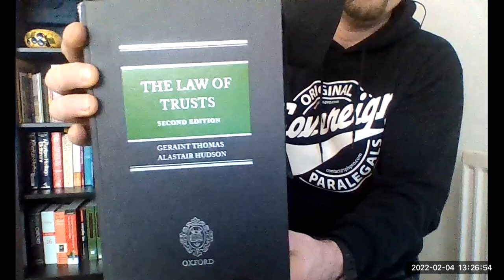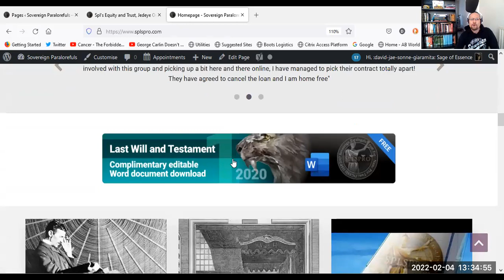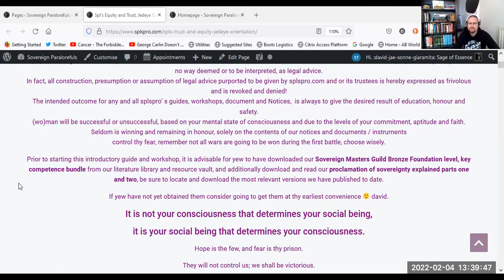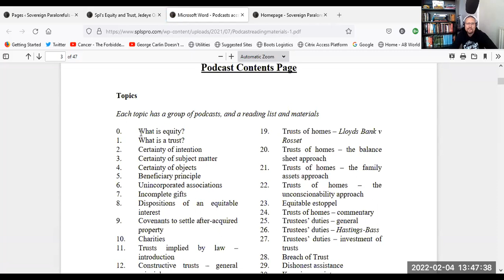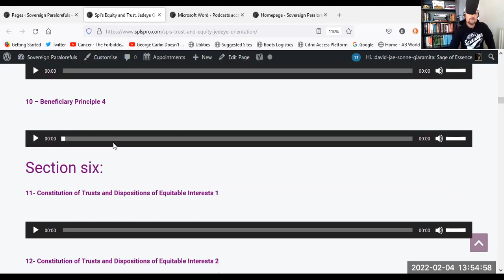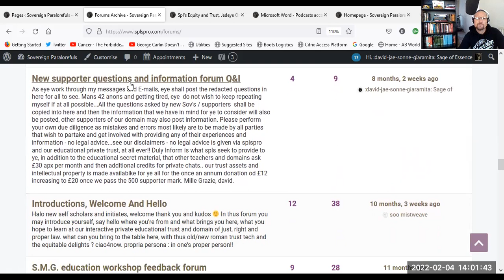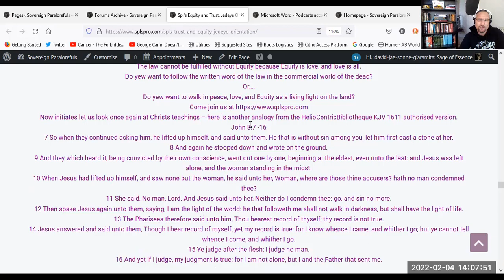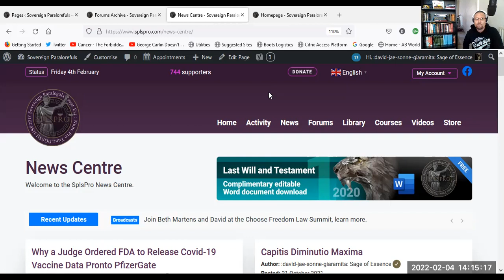Introduction into Equity and Trust law with :david: from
Ciao all, this video presentation is for spl’s upcoming private Equity and Trust seminar, planned for the 5th march at Wimbledon.

He who comes into equity must come with clean hands  – explained by splspro.com
Common law is ruled and governed by equity - equity is the soul and the spirit of the law!
Eye have a quote here for yew - to back up what I'm saying
Eye hath given ye above my NOI – Notice of Intent that Common law is ruled and governed by equity -and that equity is the soul and the spirit of the law!
And so now eye david give ye my SOI – Statement of Interest to backup and clarify my claim that equity is  higher than aspects of common law!
Here is one proof, the following quote is from the American or institutes of American law 1882 by John Bouvier.
Quote;
Soul and Spirt of the Law: Equity
 “Law is nothing without equity, and equity is everything, even without Law.
Those who perceive what is just and what is unjust only through the eyes of the law,
never see it as well as those who behold it with the eyes of equity.
Law may be looked upon, in some manner, as an assistance for those who have a weak perception of right and wrong,
in the same way that optical glasses, are useful for those who are short-sighted, or those whose visual organs are deficient.
Equity, in its true and genuine meaning, is the soul and spirit of the law;
Positive law is construed, and rational law is made by it.”
– Institutes of American Law 1882, Vol. 2, s. 3724, para. 4.” by John Bouvier.
Equity is not law, equity is the sole in the spirit of the law – kapeesh?
The rights and Spirit of Equity are identified as and embody the very energy of righteousness.
Equity supersedes common law as well as statute law, but yew will have a run-around trying to establish a court of Equity.
In Equity the judge would make a ruling or decision based on the principalities of what the fair and just decision would be.
Invoking Equity in the courts would simply be to bring justice, to bring grace and mercy.
The law cannot be fulfilled without Equity because Equity is love, and love is all.
Do yew want to follow the written word of the law in the commercial world of the dead?
Or….
Do yew want to walk in peace, love, and Equity as a living light on the land?
Now initiates let us look once again at Christs teachings - here is another analogy from the HelioCentricBibliotheque KJV 1611 authorised version.
7 So when they continued asking him, he lifted up himself, and said unto them, he that is without sin among you, let him first cast a stone at her.
8 And again he stooped down and wrote on the ground.
9 And they which heard it, being convicted by their own conscience, went out one by one, beginning at the eldest, even unto the last: and Jesus was left alone, and the woman standing in the midst.

Christ wasn't operating at a common law level above, do yew sea?
Christ went against the law of the land which said that they get to stone the lady to death!
As she was out $%£”%!! with somebody else when she wasn't supposed to be!
Christ was operating within equitable terms
Christ was using the maxim
“he who seeks equity must do equity”
That doesn't mean exactly what it says.
What that means is,
within equity yew have rights,
your substantive rights are held in equity, yew have to remember that if you're seeking equity yew have to also abide by equity!
Remember that the other side has rights too, if yew come in as the plaintiff or if yew decide to come in as the beneficiary and hold the trustee to account for non-performance of a trust,
yew must remember that the trustee has rights too!
And that's what Christ shows ye in John 8:7
Christ was operating with the soul and the spirit of the law, he was operating within equity.

Clean hands doctrine - Pontius Pilate was the Roman Governor of Provinces of Judea, Idumaea, and Samaria between 26 and 37 AD.
He was best known for his leadership of Judea.

Thank yew, bless up and ciao4now.
:david: